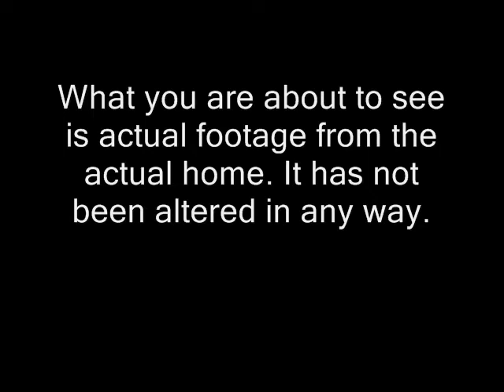The Ghost Hunters